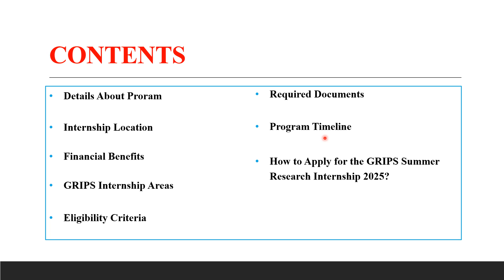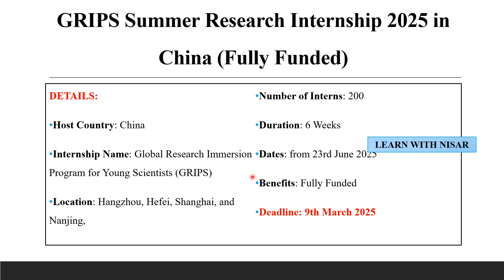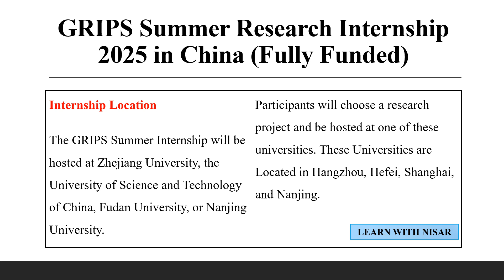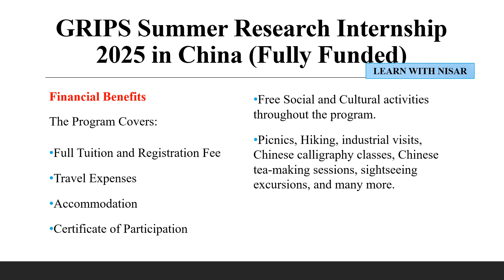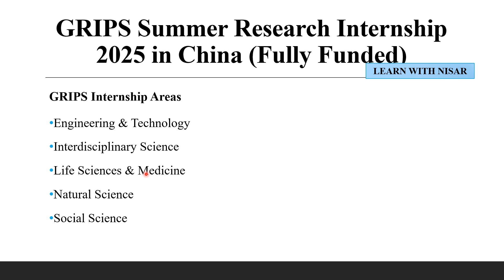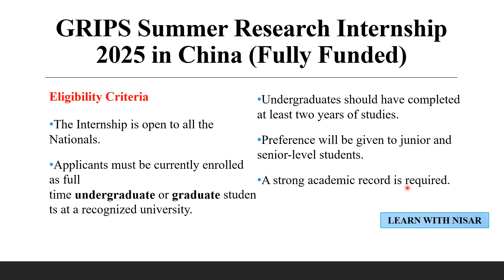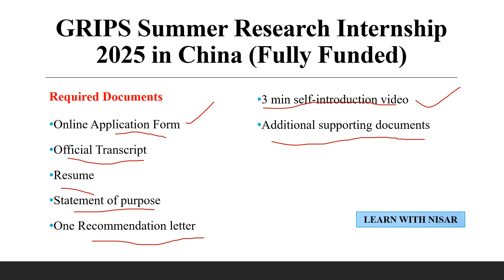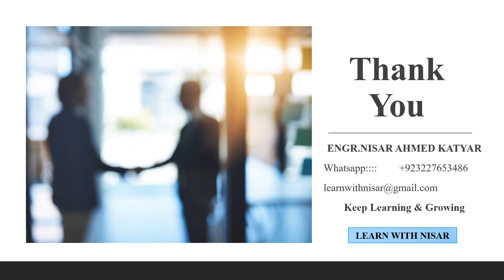GRIPS Summer Research Internship 2025 in China Fully Funded | I Study in china scholarship 2025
GRIPS Summer Research Internship 2025 in China Fully Funded | International Scholarships Internships
The Applications are open to apply for the GRIPS Summer Research Internship 2025 in China. It is a Fully Funded Summer Internship Hosted by China’s Top Four Prestigious Universities (Zhejiang University, University of Science and Technology of China, Fudan University, and Nanjing University) in China’s Yangtze River Delta region. The program aims to Invite 200 Undergraduate and Graduate students from all parts of the world for a Research Internship in any of the one University. The Duration of the Internship is 5-6 weeks. The Program will run from June to August 2025. This program is for those who would like a firsthand experience of research life in China’s top universities. There is no application Fee and GRIPS will cover all the Expenses.